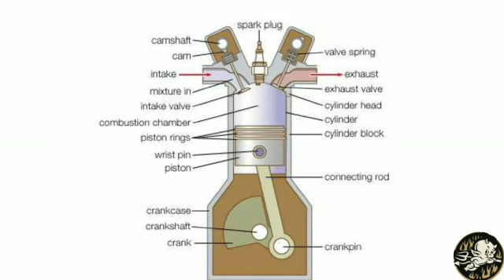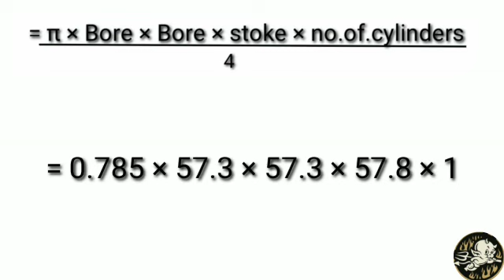HOW TO CALCULATE CC IN TAMIL.CC ஐ கண்டுபிடிப்பது எப்படி ?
Cc full form is cubic centimeter or cubic capacity.
π÷4 = 0.7854
BORE MEANS RADIOUS OF PISTON
STOKE MEANS HEIGHT OF PISTON
0.7854 x bore x bore x stroke x number of cylinders. In the above example we have used centimetres to calculate capacity in cubic centimetres. To find the displacement in cubic inches simply substitute measurements in inches.
Following are the basic parts of an internal combustion engine:

Cylinder
Piston
Spark Plug
Intake Valve
Exhaust Valve
Connecting Rod
Crank Shaft

The Cylinder is a hollow cylinder shaped metal block. Piston is a solid metal cylinder its outer diameter matches the inner diameter of the cylinder. It is placed inside the Cylinder (co-axially) such that it can move almost freely.

The Piston is connect to the Crank Shaft via a Connecting Rod such that as the piston moves up and down within the cylinder the Crank Shaft rotates. The Crank Shaft is then connect to the transmission which inter is connected to wheels via some gears and or rods and or chains.

in the upper part of the the Cylinder there is intake valve (modern engines have multiple intakes along the cylinder but lets not get into that), exhaust valve and the spark plug. The mixture of fuel (Petrol, Diesel, CNG etc) and air is sprayed in the cylinder through intake valve. The valve closes and once the piston has reached the top the spark plug sparks and ignites the mixture. There is a small explosion and it pushes the piston back. The momentum will bring the piston back up and this time the exhaust valve will open to ensure the smoke goes out. As the piston goes back intake valve will open again.

Now coming back to engine displacement: This is the volume that is displaced or moved by the piston. This volume is measured in Liters for larger engine and in Cubic Centimeters for smaller engines.